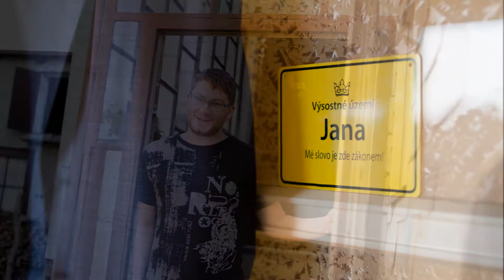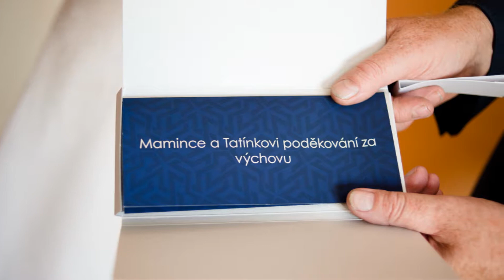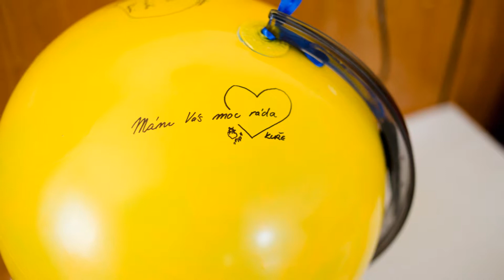Jana a Honza